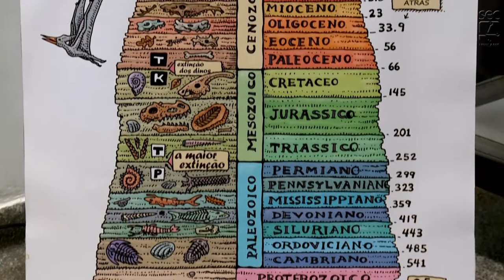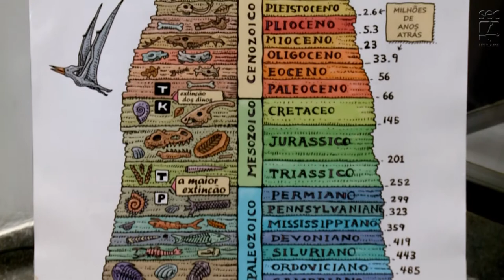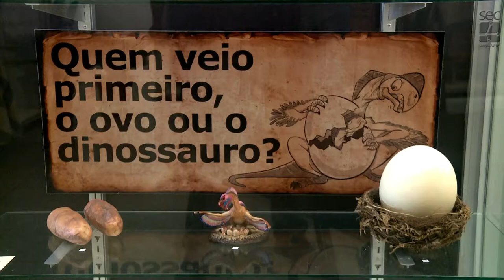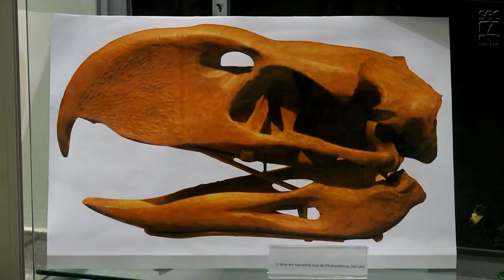Registro Geral - Exposição Dinossauros